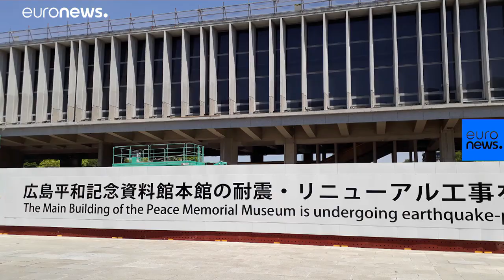Hiroşima'da atom bombasının simgesi: 3 yaşında bisikletiyle gömülen Shin'in hikayesi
ABD'nin Hiroşima'ya attığı atom bombası bütün şehri yıktı. Saldırıda 3 yaşında ölen Shinichi'nin bisikleti o dönemin simgeleri arasında. Acı hatırası olan bisiklet bugün Hiroşima Barış Anıt Müzesi'nde sergileniyor. …